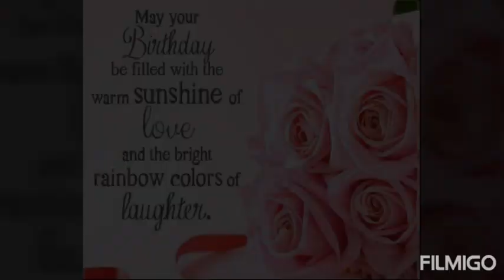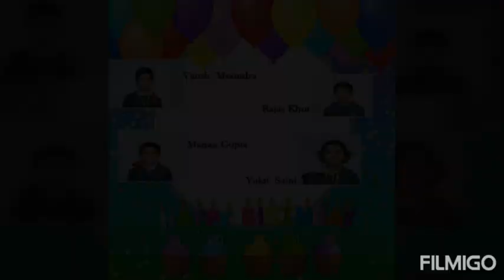The Orbis School M - Class 3 - Birthday wishes